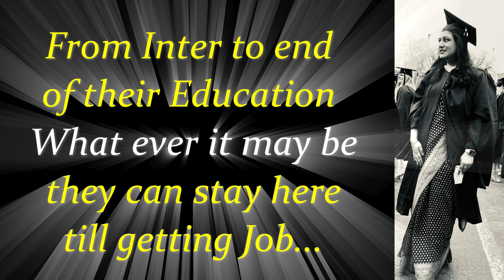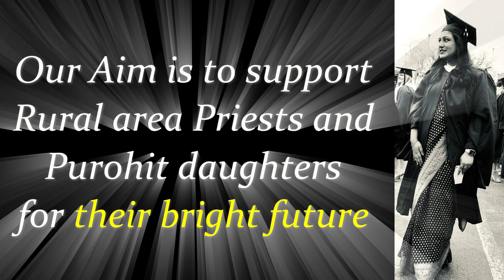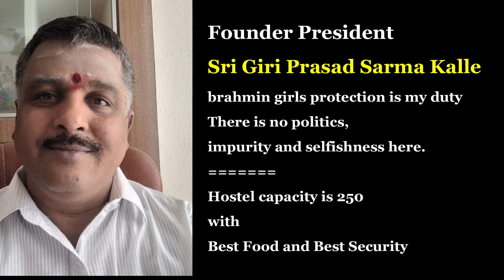Dear Brahmin Boys and Girls, Apply for Job Exam Fee support 9701609689 any Job Exam we will support.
GBWA270324  Please share to all of our Brahmin Students...
తెలంగాణ లో బ్రాహ్మణ నిరుద్యోగులకు శుభవార్త

బ్యాంకు, రైల్వే, టెట్ , ఇతర పరీక్షలు రాసే బ్రాహ్మణ బాల బాలికలకు పరీక్ష ఫీజుకు సహకారం అందిస్తాము   (నేటి నుండి 27 మార్చ్ 2024 )ముందుగా దరఖాస్తు పెట్టుకుని అనుమతి పొందిన తర్వాత రాసే పరీక్షలకు మాత్రమే ఈ సహకారం, ఇప్పటికే పరీక్షలు రాశాము మని ఇవ్వమని అడగరాదు

బ్రాహ్మణ విద్యార్థినీ విద్యార్థులు ఎవరైనా (రెండు తెలుగు రాష్ట్రాలకు వర్తింపు) హైదరాబాద్ తెలంగాణ లో ఉద్యోగ అర్హత పరీక్షలకు హాజరు అవ్వాలి అనుకుంటే వారికి గ్లోబల్ బ్రాహ్మిణ్స్ వెల్ఫేర్ అసోసియేషన్ తరపున ఫీజు సహకారం అందించాలని నిర్ణయించింది. దీనికోసం విద్యార్థుల వివరాలతో పరీక్ష వివరాలు,  ఎప్పుడు, సెంటర్ ఎక్కడ అనేది వాట్సాప్ నంబర్ 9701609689 కు ముందుగా పంపాలి. తదుపరి పరీక్ష రాసిన తర్వాత  సదరు  ఫీజ్  పేమెంట్ రిసిప్ట్ సబ్మిట్ చేస్తే వారికి ఆ ఫీజ్ అమౌంట్ ఇవ్వబడుతుంది.

ఇందులో మంచి బిహేవియర్ ఉన్న వారికి మాత్రమే , డిమాండ్ చెయ్యడం , ఎక్కువ తక్కువ మాట్లాడే వారికి అసలు అవకాశం ఉండదు

మంచి సంప్రదాయ పద్ధతులు, బ్రాహ్మణ అలవాట్లు ఉన్న బాలికలకు వారు హైదరాబాద్ లో ఎక్కడ ఏ శిక్షణ తీసుకుంటున్నా బర్కత్ పురా లోని తులసీవనం  బాలికల హాస్టల్ లో ఉచిత ప్రవేశము ఇవ్వగలం ... ఉదయం 6 కంటే ముందు లేవడం, చదువు మీద పాత్రమే దృష్టి పెట్టడం,  భోజనం విషయం లో పద్ధతులు పాటించడం, మిత భాషణం ఉన్న అమ్మాయిలకు ఎప్పటికి మా సహకారం ఉంటుంది.

ముందస్తు అనుమతి పొంది బాలికలు తాత్కాలిక వసతి పొందవచ్చు

_అలాగే బ్రాహ్మణ బాలికలు ఆల్ ఇండియా బ్రాహ్మిణ్ గర్ల్స్  అసోసియేషన్  లో రూ 100 చెల్లించి మెంబర్ షిప్ తీసుకుంటే  వారు ఎన్ని మార్లు ఐన హైదరాబాద్ *తులసీవనం బ్రాహ్మణ బాలికల వసతి గృహములో  పరీక్షలకు హాజరు అయినపుడు ఉచిత వసతి భోజనం పొందవచ్చు .._*  అమ్మాయితో పాటు తల్లి లేదా తండ్రి రావచ్చు. పరీక్షలు ఎన్ని రోజులు ఉంటె అన్ని రోజులు ఇక్కడ బాలికలు , వారి తల్లి లేదా తండ్రి బస చెయ్యవచ్చు.

తులసీవనం
బ్రాహ్మణ బాలికల వసతి గృహము
బర్కత్ పురా, రాజధాని బ్యాంకు పక్కకు
హైదరాబాద్ తెలంగాణ 5000027
వాట్సాప్ మాత్రమే చెయ్యాలి

Only Whatsapp .. Please don't make any calls